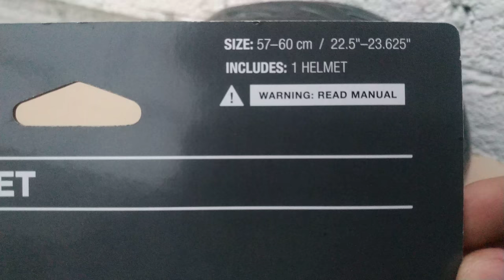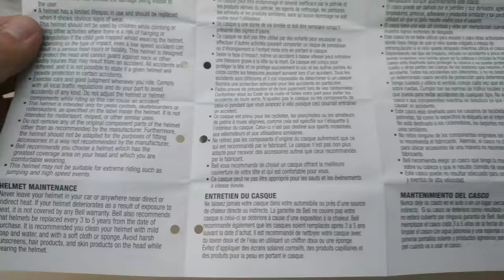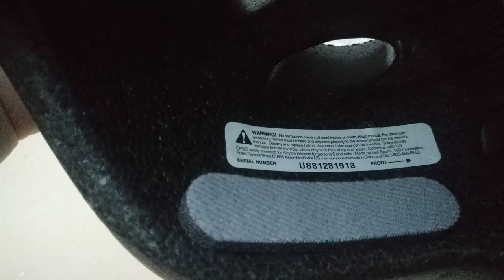Casco Bell Reflex para Bicicleta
Compra (Buy):